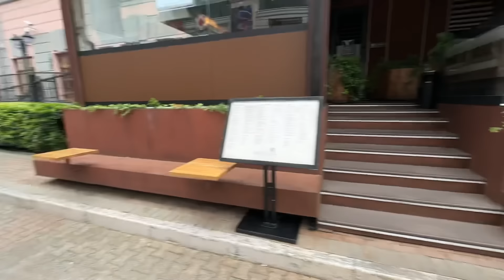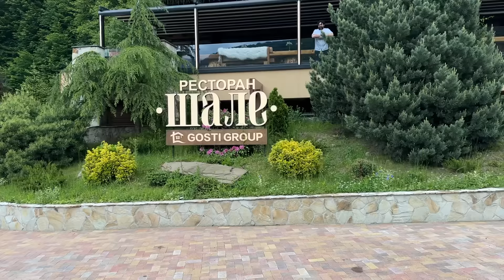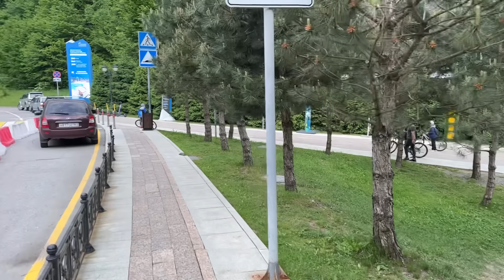КУРОРТ КРАСНАЯ ПОЛЯНА В СОЧИ / Эстосадок